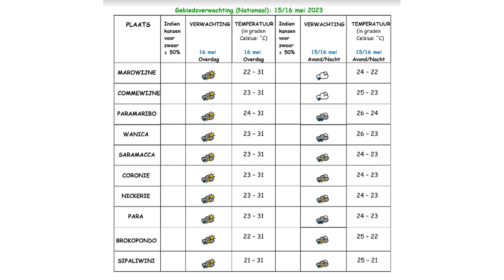16 05 2023 Weersverwachting 16 / 17 mei